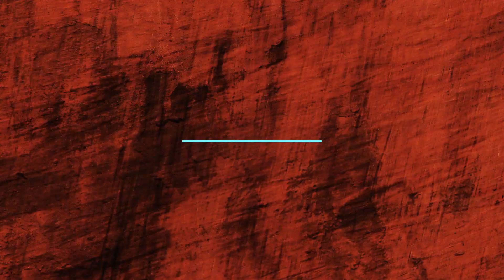The ENTITY Has Emerged from it's Confines | Janitor Bleeds (part 2)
After playing the game Janitor it seems that we've angered some entity. Now its roaming the halls hunting for us. We somehow obtained a blue key from one of the arcade cabinets. Little did we know about the horrors that await us.
Game: Janitor Bleeds